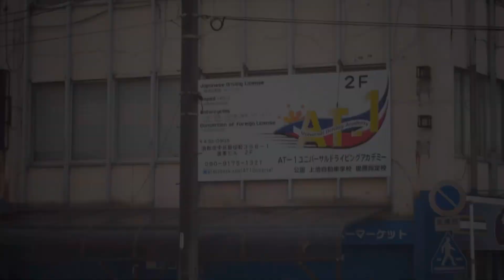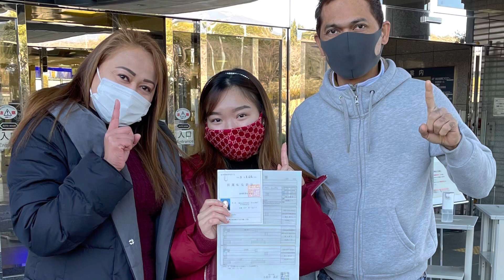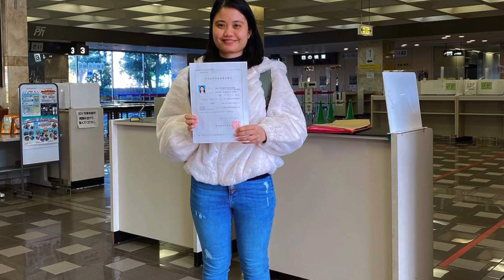AT-1 SA NUMAZU!!!!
One taken again numazu and hamakita Menkyou center☝️💯👏CONGRATULATIONS